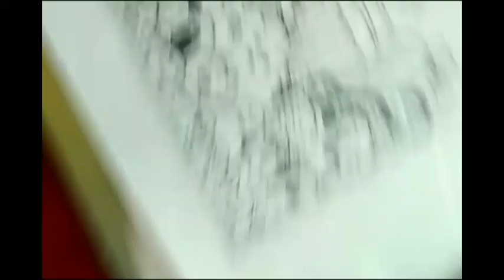Easy And Simple ll Doodle Art ll How to draw ll